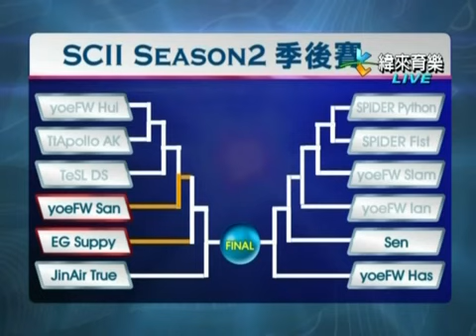TeSL 電競七年超級聯賽S2 20140104 SC2 季後賽 A組 第4場 Suppy vs San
TeSL 電競七年超級聯賽S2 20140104 SC2
季後賽 A組 第4場 Suppy vs San